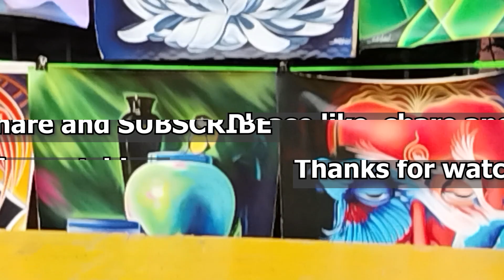Paintings That Will Excite Everyone | Chitra Santhe 2023 | Karnataka Chitrakala Parishath, Bangalore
Here are some of the collection of paintings that is going to shock you. These paintings were captured at 20th Chitra Santhe - 2023 organized by Karnataka Chitrakala Parishath Bengaluru (Bangalore)

This is one of fine event for all art lovers. Chitra Santhe 2023 was inaugurated by Honourable CM of Karnataka Sri. Basavaraj Somappa Bommai on Sunday 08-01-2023.